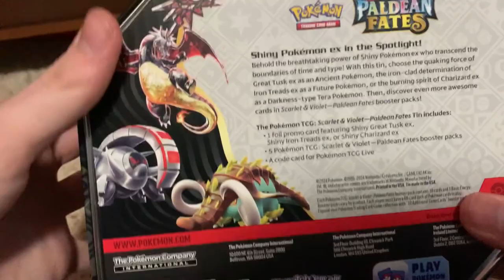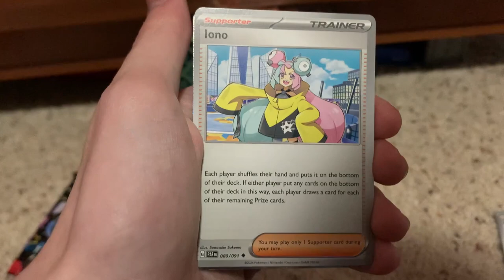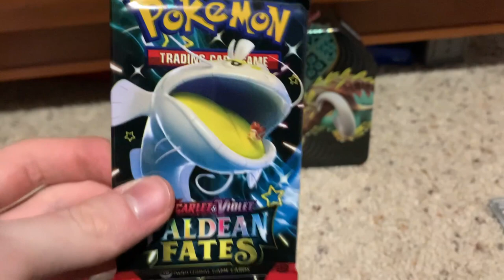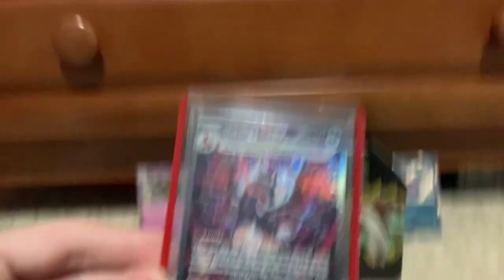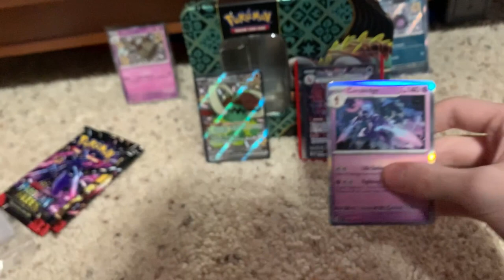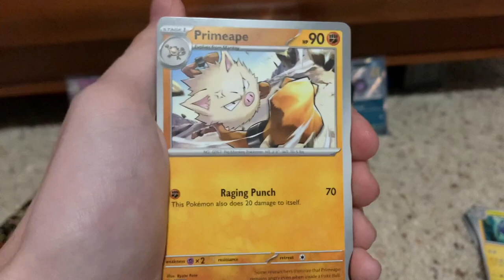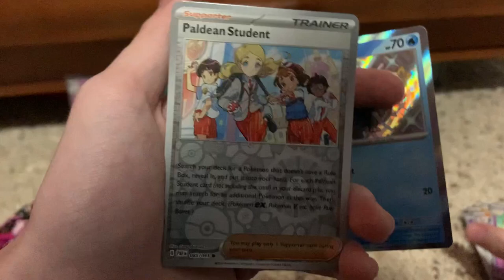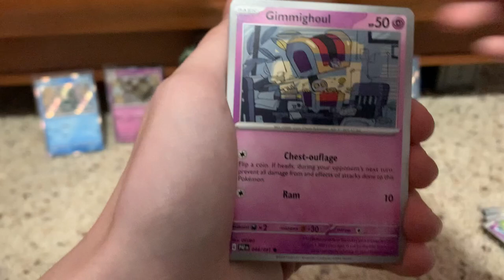Card Fridays:GREAT Tin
Yeah anyways I think Houndstone is pretty cool.